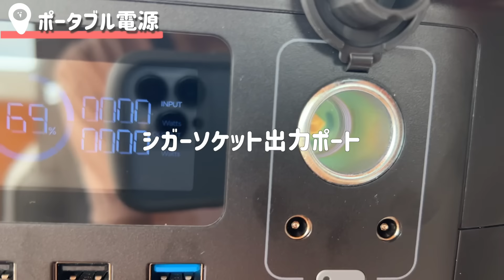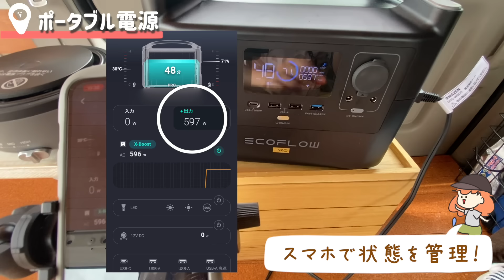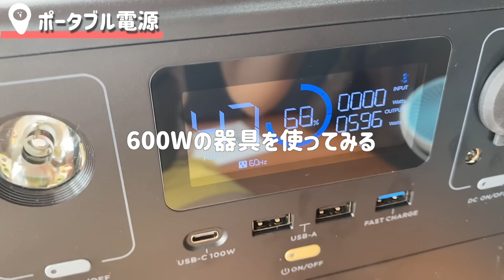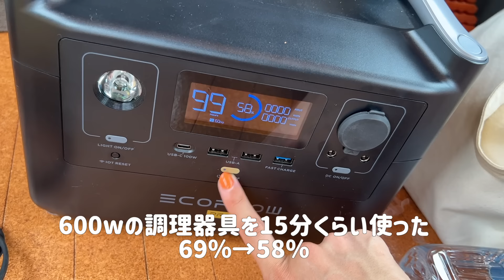【車内紹介】素人女子が改造した軽バン、見ていく？〈DIY×車中泊アイテム〉car camping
やぎを応援したいなという方は、
想いを伝えてるこの動画を見てね▼

EcoFlow防災キャンペーンが開催中、8月29日（月）～9月11日（日）に最大30％OFF！

▶︎カーテン
ニトリで買ったけどAmazon見たらもっとお得なのあった😭笑
110㎝カーテンもこの辺カラー豊富で可愛かった💕

ーー
〈やまくっく〉は山好きのアジトを作りたいという『夢』と
日々の生活や仕事などの『現実』も両方諦めきれないサラリーマンの
登山女子の奮闘記録を残しているチャンネルです！
ーー
▶︎次回予定
9月4日（土）20:00　北八ヶ岳！蓼科山に登ったよん

またねっ！